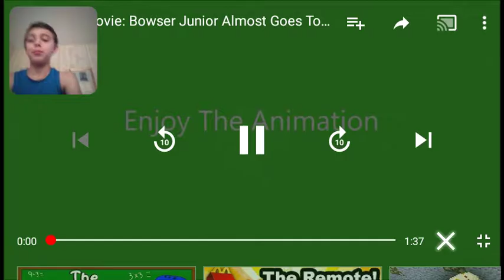SML Movie: Bowser Juinor Almost Goes To Sleep Forever! Animation Reaction